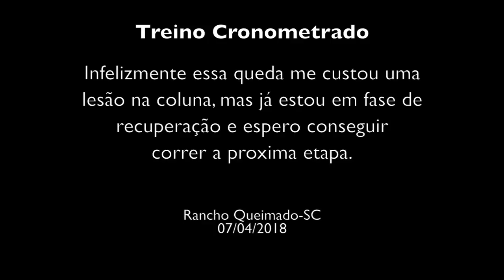Uma volta com Dudu Lima - Rancho Queimado-SC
Conheça a pista de Rancho Queimado-SC em uma volta com o piloto Dudu Lima e veja a queda que o deixou fora da etapa.